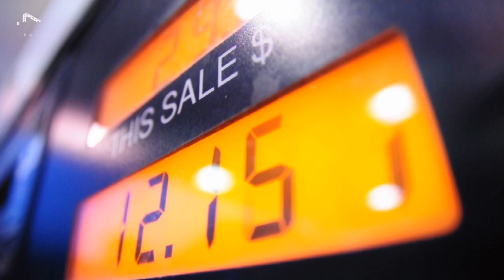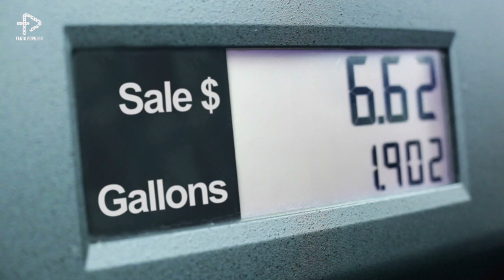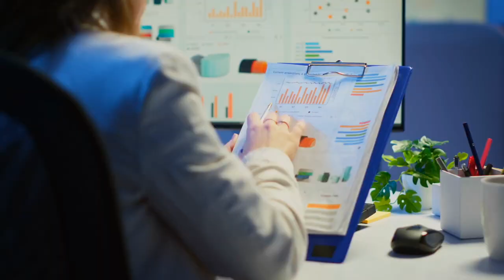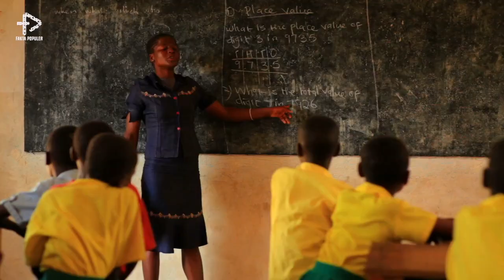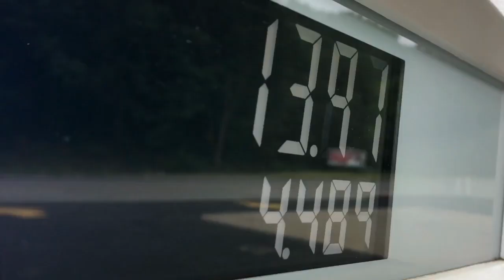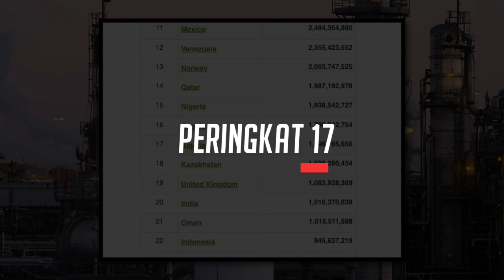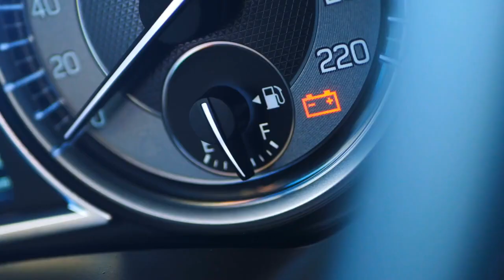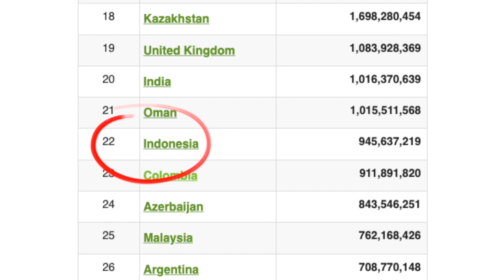Indonesia Malu Besar Liat Ini! Negara dengan Harga BBM termurah di Dunia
Harga bahan bakar minyak atau BBM bersubsidi resmi naik Sabtu 3 September 2022 lalu. Presiden Jokowi mengaku dirinya telah mengambil sebuah keputusan yang sulit untuk melakukan penyesuaian dengan menaikkan harga BBM, namun mau tidak mau hal tersebut menjadi pilihan terakhir yang ia ambil. Berbicara soal harga BBM, tentu saja setiap negara memiliki harga yang berbeda - beda, mulai negara yang paling mahal harga BBM nya hingga Negara yang paling murah.  Namun…di video kali ini kita akan khusus ngebahas soal negara dengan harga BBM paling murah. Penasaran ? Let’s Check it Out….